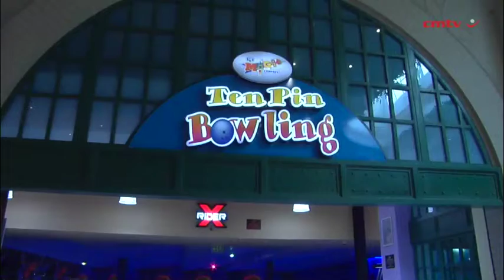Tsogo Sun nears completion of casino revamp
The first phase of Tsogo Sun’s R640-million refurbishment and expansion of the Gold Reef City complex, which focused on the casino, is nearing completion.